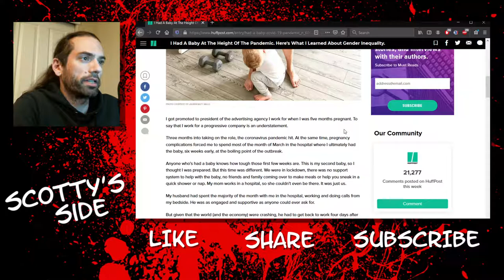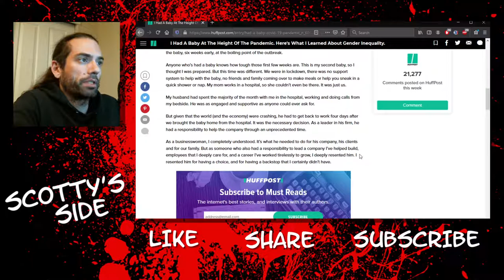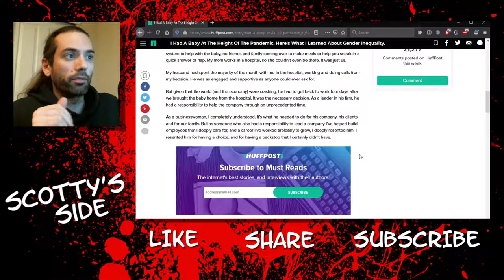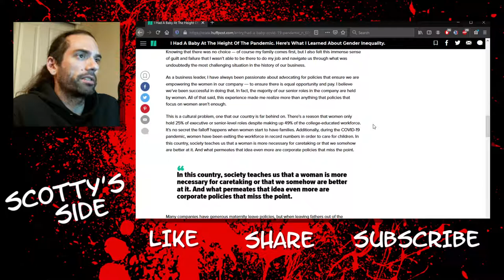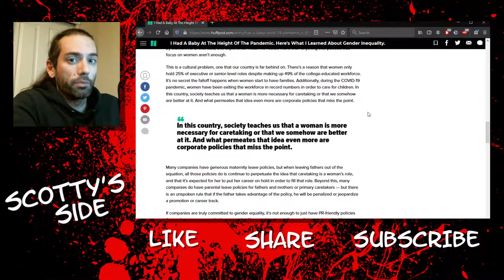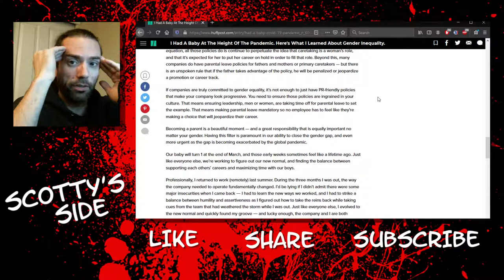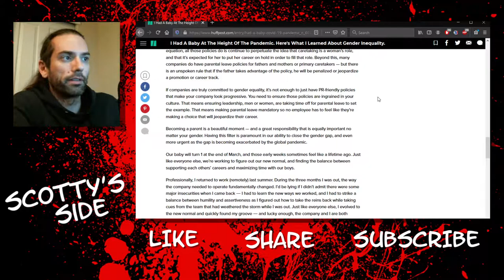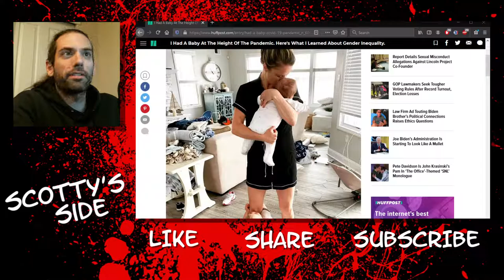Lady Has A Kid, Thinks It's Not Equal (HuffPo)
It's tough having kids and this lady thinks it's unfair!